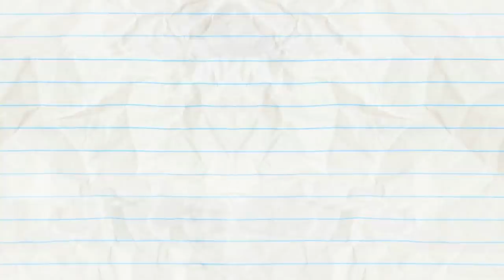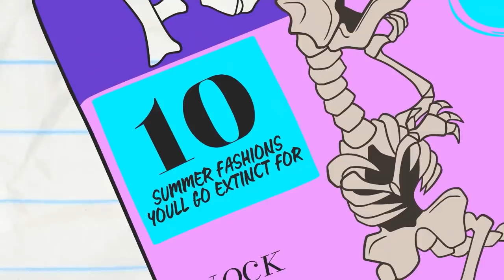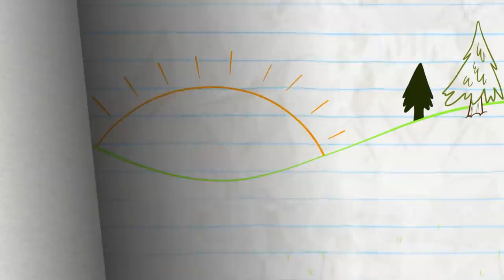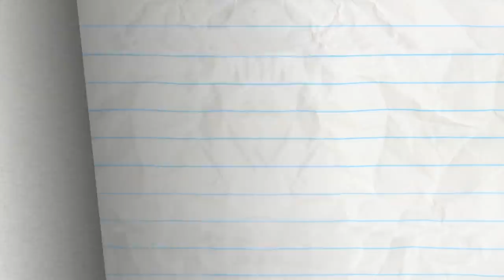Pencilmate is FREEZING in Geese Lightning Animation | Cartoons | Pencilmation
2:55 - END OF THE WORLD WIDE WEB

5:26 - A GOOD TAN IS HARD TO FIND

8:01 - PUBLICITY STUNTED

10:59 - THE BIRTH OF A CRUSTACEAN

14:34 - ALL THUMBS

18:07 - A HARD ACT TO SWALLOW

20:26 - SIGHT FOR DINOSAUR EYES

22:34 - CHECK-MATE
Pencilmate just needs Pencil to do its job! Stop the faceswapping PLEASE!

24:26 - FALL BY MYSELF

28:01 - PENNIES FROM HEAVEN

30:06 - ALARMED AND DANGEROUS

31:37 - IN A PICKLE

33:07 - BOMB’S AWAY

34:43 - TACK IN THE BOX